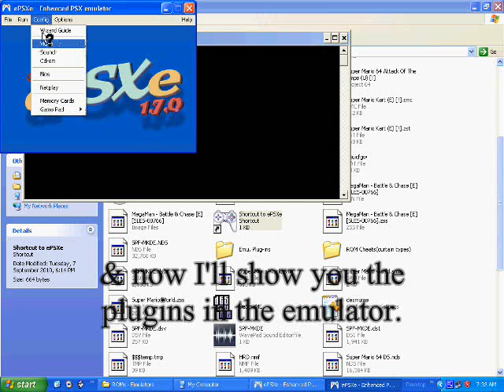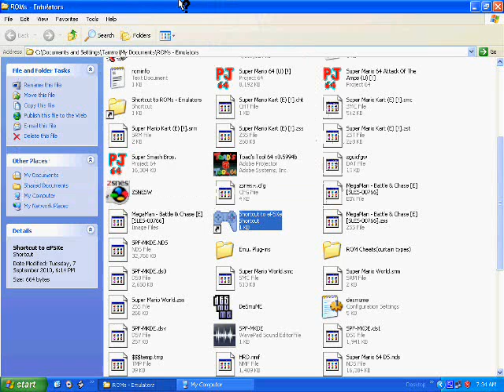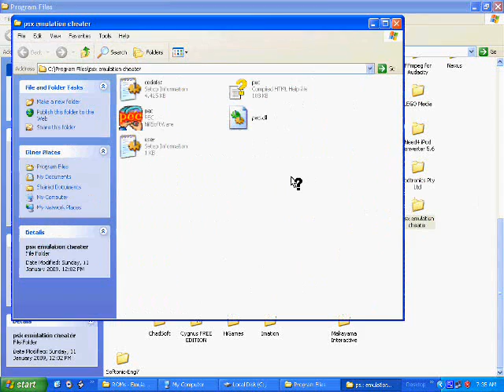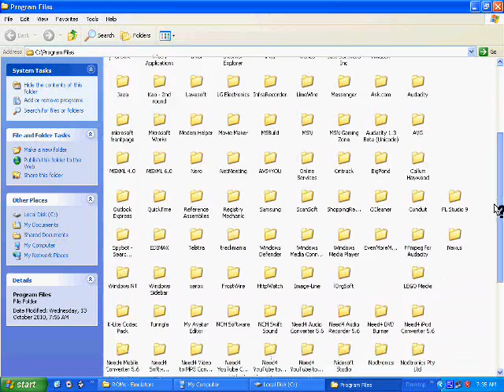Plugins (PSX) Problem (Part 1)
Please help me I don't know how to extract plugins to get them to work. ):